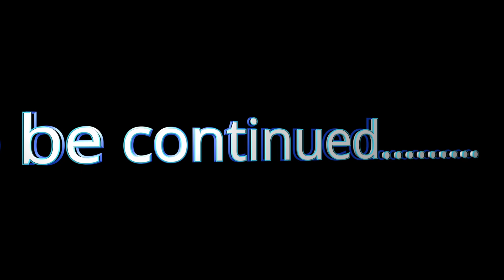Max Fox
Max Fox is a dirt bike rider. Starting out at the age of four, we watch his progression through three years of riding his Honda CRF 50 and Honda CRF 70.